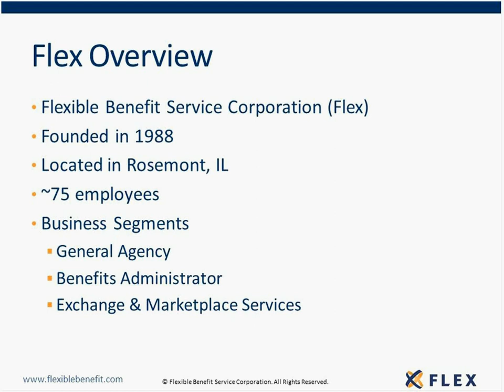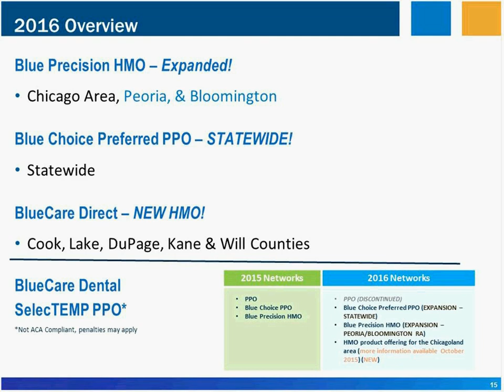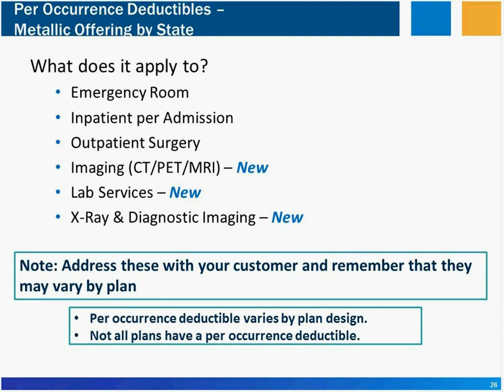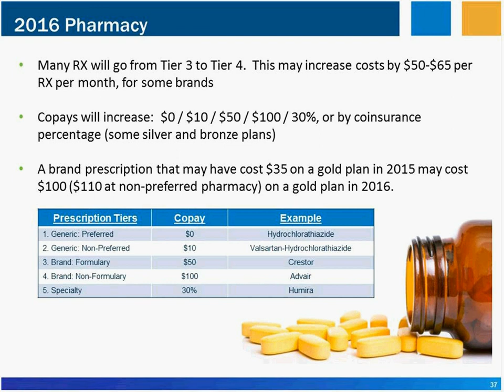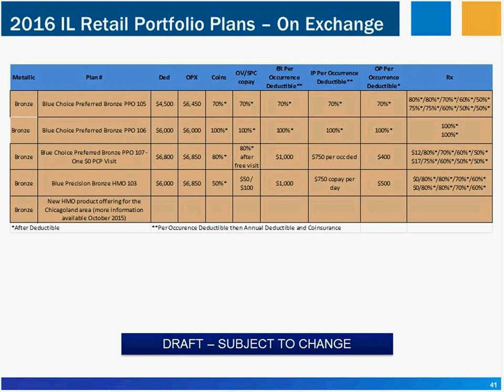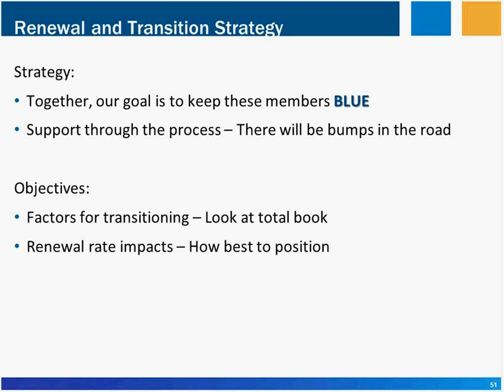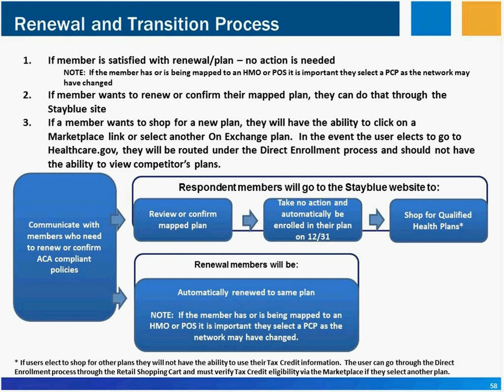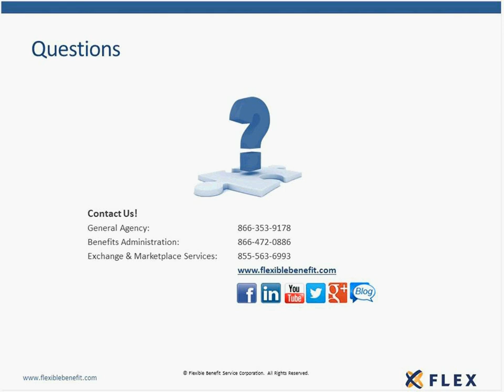2016 BCBSIL Individual Markets Training